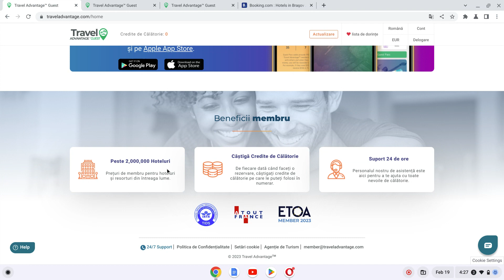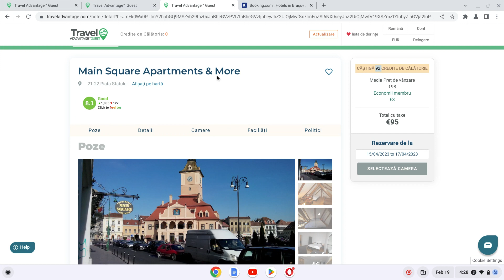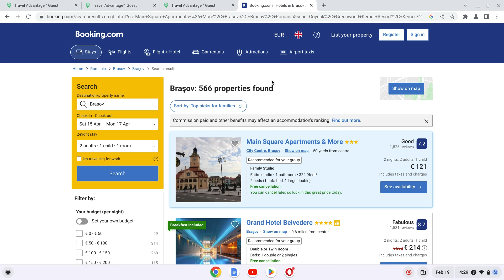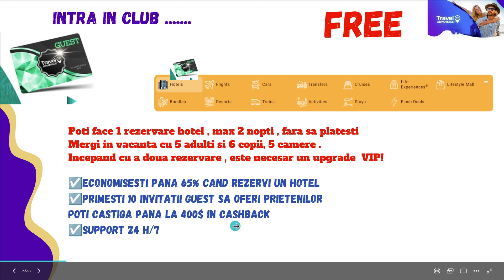Travel Advantage - Cum sa avem accesul ca membru Guest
Iti place platforma de calatorii dar doresti sa ai un acces gratis ca sa o testezi sa spunem?travel
Este posibil si in acest video iti explic totul

Ca sa ai accesul te rog sa-mi scrii pe whatsapp la numerul
sau
mergi pe
Aceste accesuri gratuite sunt limitate si te rog sa-l activezi numai daca ai nevoie acum. Daca nu , salveaza acest video si activeaza-l la nevoie .

Iti multumesc !